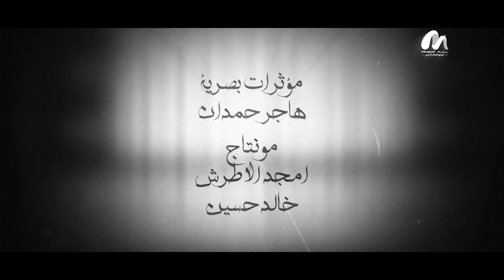النبي_قبل_النبوة | أربعون عاما عن حياة سيد الخلق | الحلقة 9